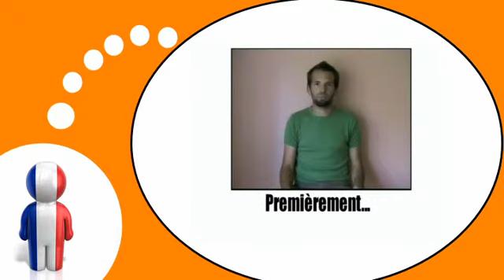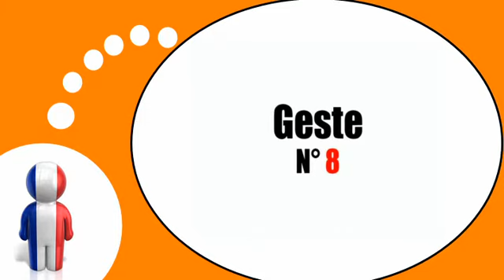Französisch Stunde = Gestik und Mimik # 2